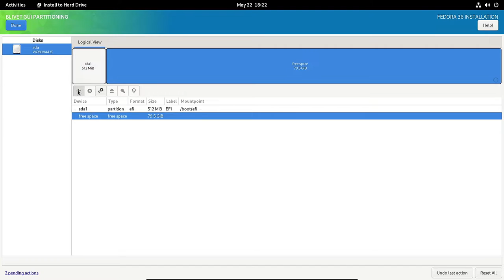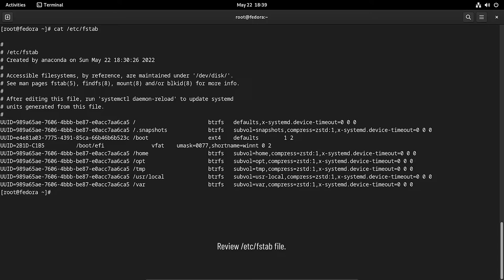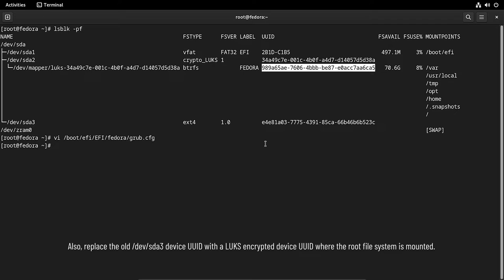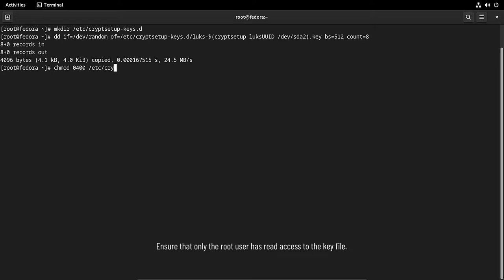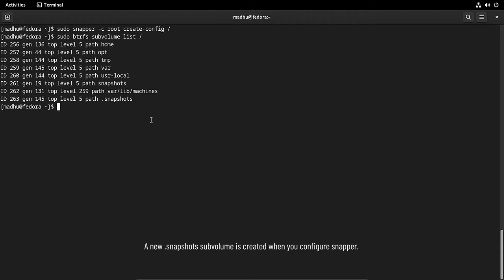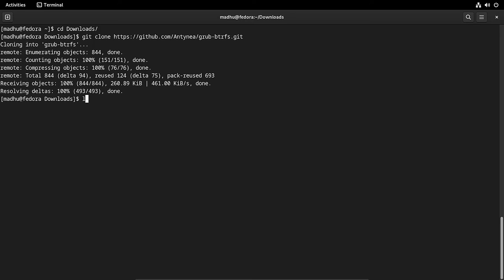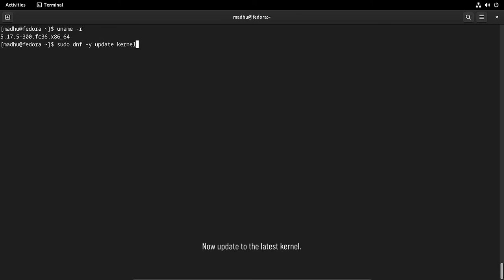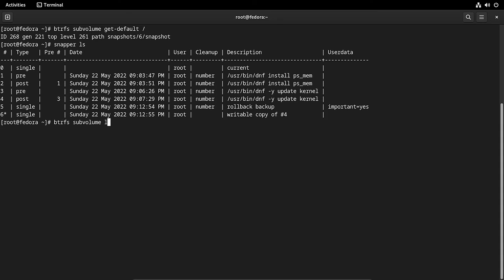Install Fedora 36 with LUKS Full Disk Encryption + snapper + grub-btrfs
In this video, I will show you how to install Fedora 36 with LUKS Full Disk Encryption (FDE) with snapper, and grub-btrfs, enabling you to do a full system rollback. In this setup, the /boot partition is included in the root file system, enabling you to make a full system rollback including kernels.

Encrypting your laptop or computer’s drive with LUKS Full Disk Encryption protects the data on it even if the disk is physically removed from the system. To access the decrypted content on the device, you need to provide a passphrase or key file.

The relocation of the RPM database from /var to /usr in Fedora 36, as well as a number of other enhancements, makes working with Fedora 36 even more enjoyable.

Update: As the author has updated the grub-btrfs package, use the following command instead to enable the grub-btrfs service:
sudo systemctl enable --now grub-btrfsd

VIDEO CHAPTERS:
00:00 Intro
00:09 Install Fedora 36 Workstation
05:25 Move the /boot to the 'root file system'
10:41 Delete the /dev/sda3 Partition and Reclaim the Space
13:06 Bypass the Additional LUKS Passphrase Prompt
16:24 Install and Configure snapper for the 'root file system'
22:05 Setup Snapshot Booting from the GRUB Menu
24:13 Test1 - Install a package and undo it
26:04 Test2 - Update the kernel and do a rollback